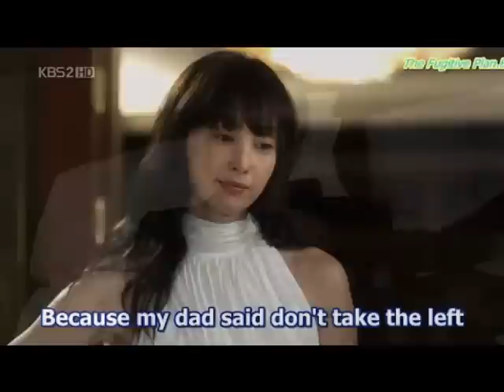Rain (bi) Fanmade ~Ho Haliluya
rain such gergous in here love it!!